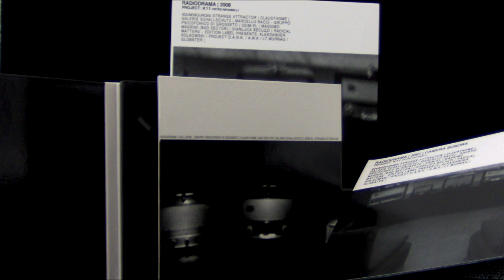RMEDL presents K11 / AAVV "RADIODRAMA" PACKAGING DESIGN (avant-garde / sound art / noise / drone)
WITH A.A.V.V. : / MARCELLO BACCI - GRUPPO PSICOFONICO DI GROSSETO / GIANLUCA BECUZZI / BAD SECTOR | MASSIMO MAGRINI / CLAUSTHOME / GALERIE SCHALLSCHUTZ / SIMM-EL / STRANGE ATTRACTOR

GENRE: musique concrete / sound installation / modern composition / psychophonia / electronic voice phenomena (evp) / transcommunication / radionoise / acousmatic / minimalism / avant-garde / electroacoustic / sound art / experimental / noise / contemporary art / nonmusic / site specific / conceptual art / drone music

FORMAT: one of a kind / cd
ARTWORK: 3 panels digipack
EDITION: concept album / sound object

A SPECIAL CONCEPT ALBUM WITH INCREDIBLE AND ORIGINAL RADIO SIGNALS AS SOURCE MATERIALS, RECORDED IN DIFFERENT PARTS OF THE WORLD BY: BAD SECTOR, STRANGE ATTRACTOR, CLAUSTHOME, GALERIE SCHALLSCHUTZ, SIMM-EL, GRUPPO PSICOFONICO DI GROSSETO; RECOMPOSED BY PITERO RIPARBELLI. A CONCEPT ALBUM CREATED FOCUSED ON THE ESOTERIC SIDE OF ELECTROMAGNETIC ACTIVITIES (ITC, EVP, AND TRANS-DIMENSIONAL PHENOMENAS) ALL AROUND US... Listen this sounds in your hands... 3 DIFFERENT KIND OF CONCEPTUAL EDITIONS ARE REALIZED FOR THIS GREAT WORK OF RADIONOISE, ALL WITH 2 DIFFERENT CD LABEL (MORE DETAILS VERY SOON).

Concept design, sound object design, compiled, editing, curating and manufacture: RMEDL|SG

Special Artwork: CD / SOUND OBJECT (sound package made by 3 panel digipack with black velvet panels and a transparent digitray including 2 mini speakers PLAYABLE, for your deep listening home installation)

Published: 2008 | Limited to 300 copies
Catalogue: RMLE011

AUTHORS INVOLVED:
RMEDL
K11
MARCELLO BACCI - GRUPPO PSICOFONICO DI GROSSETO
GIANLUCA BECUZZI
BAD SECTOR | MASSIMO MAGRINI
CLAUSTHOME
GALERIE SCHALLSCHUTZ
SIMM-EL
STRANGE ATTRACTOR

RM-ED/L
RMEDL